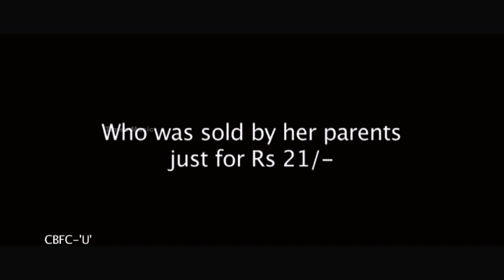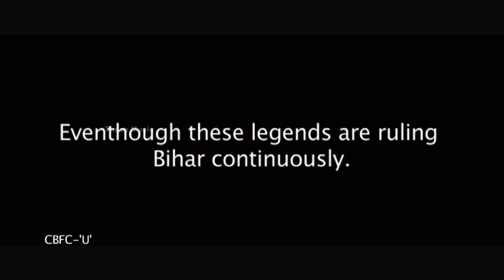Ennathan Pesuvatho Official Trailer | D. Imman | NA. Muthukumar | Ravi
Ennathan Pesuvatho Upcoming Tamil Movie About ---Child prostitution -- a real issue in the word around; specifically in india
As per the report Bihar stands first place in child prostitution and child trafficking. After reading a real story of a lady who has faced this cruelty when she was a Tender baby just 6 months of her age sold to few thakurs ,and, again sold to a Girl trafficker at her 18.
Director Ravi, has seen a story in it for a movie, and went to the village in muzzafarpur district,  Bihar to get the real time experience of the child prostitution
D.imman:
One of the best music directors in tamil film industry and maestro melody king. After IIAYARAJA, the only musician who allows the lyrics to dominate his music, perfectionist in background score. He is a major strength of this movie.
NA. Muthu kumar:
        After Kannadasan NA.MUTHUKUMAR is the best lyric writer.In this movie all song's lyrics are written by him. In this year his lyrics got the best lyric award from tamil nadu state..